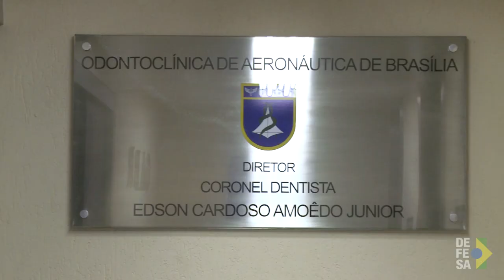TV Defesa: Série Profissões: Dentista da Força Aérea Brasileira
Brasília, 21/07/2017 - Representar o Brasil por meio da profissão escolhida. Foi assim que a capitão Lustosa optou em exercer a odontologia seguindo a carreira militar na Força Aérea Brasileira.